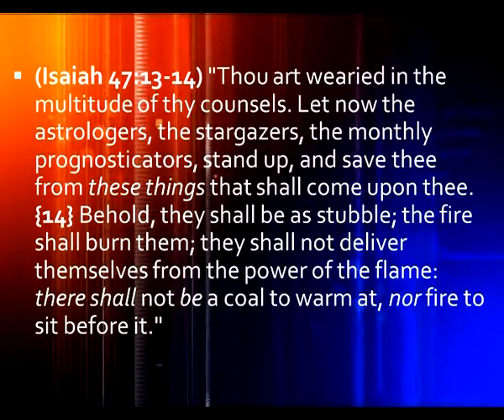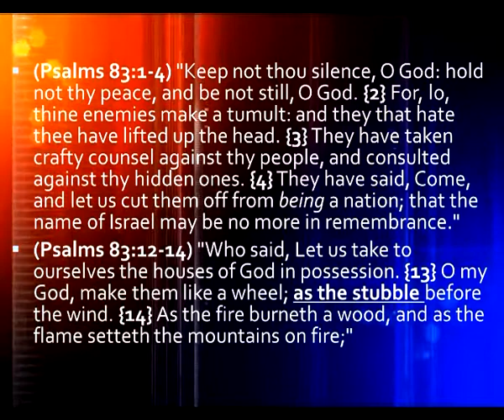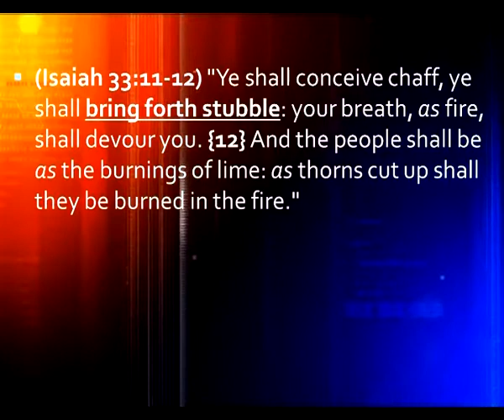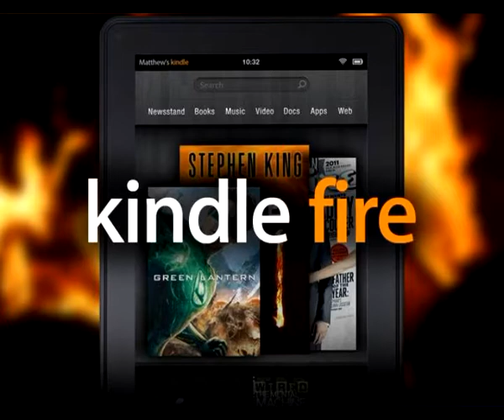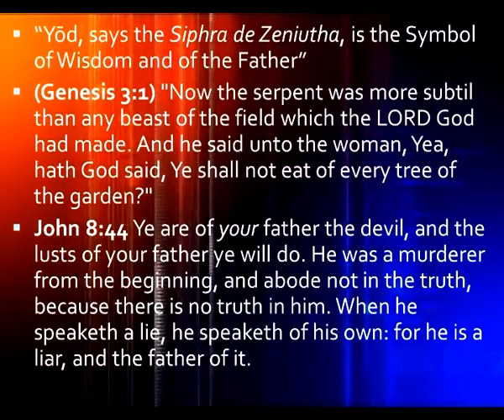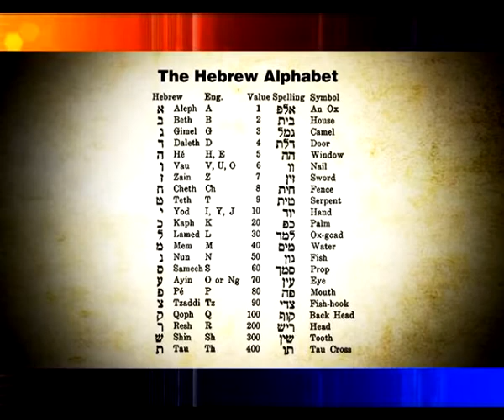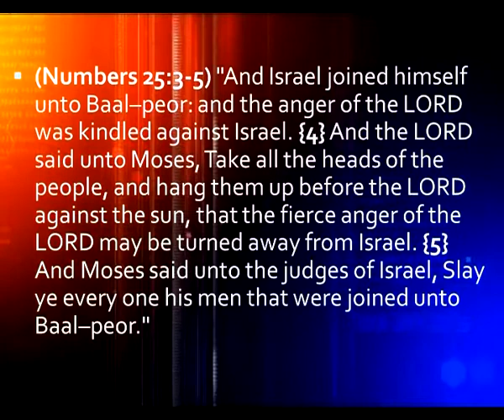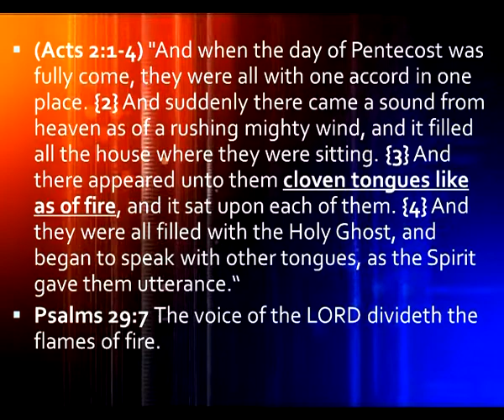Watchman Video Broadcast: The Divine. Pastor Mike Hoggard 20 Oct 2013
WatchmanVideoChannel